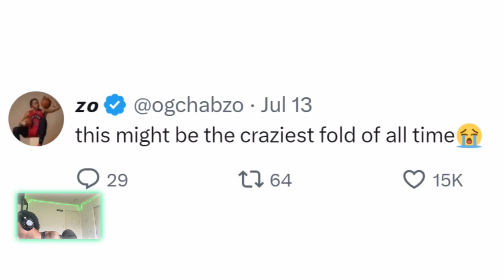Logan Paul vs. Moistcr1tikal ?!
Mr beast might’ve caused MAYHEM 😭